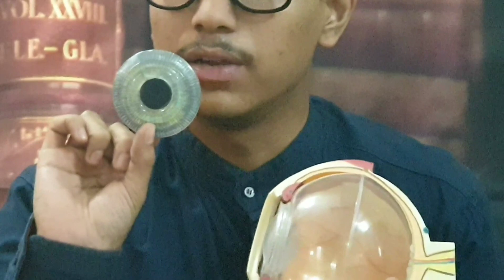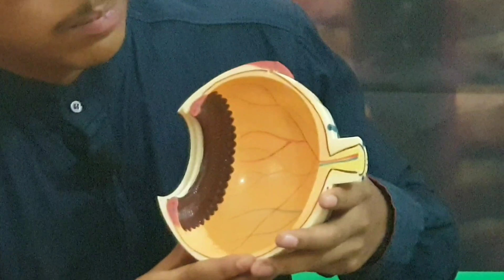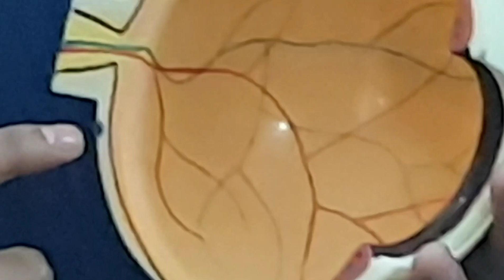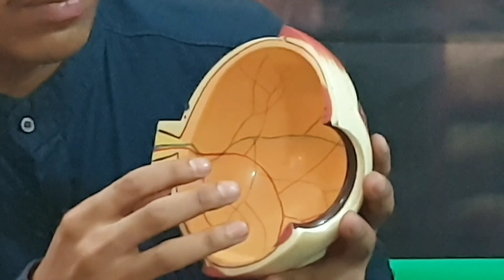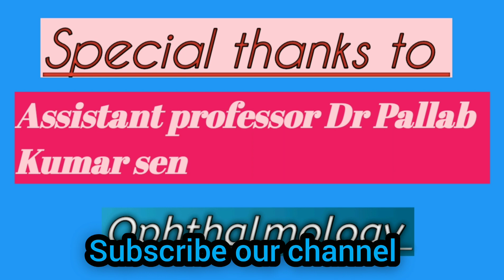Movement , structure and content of eyeball